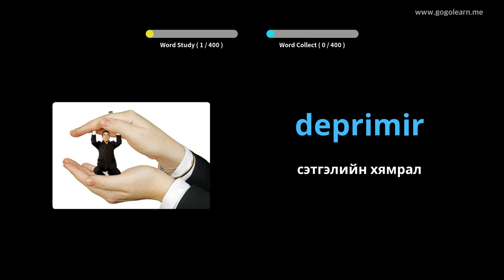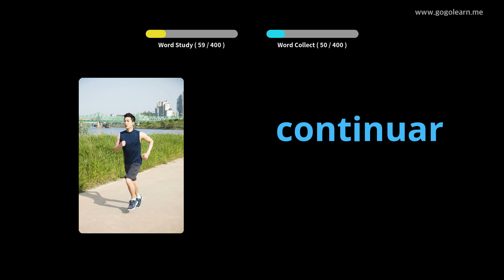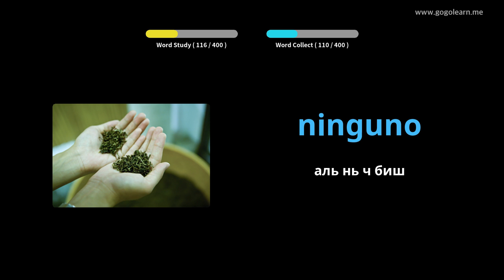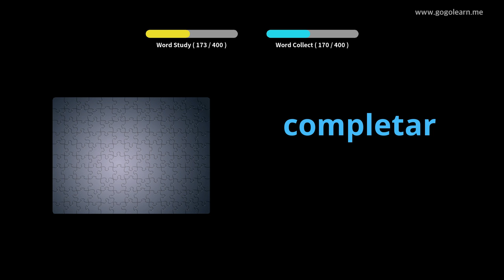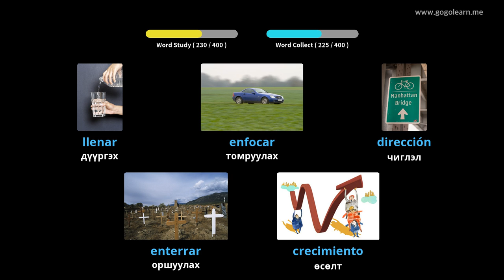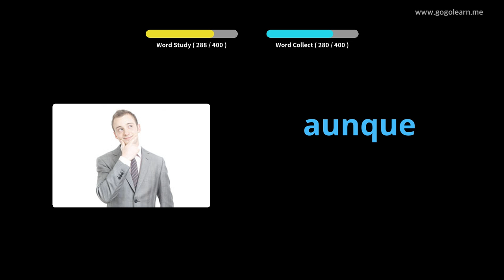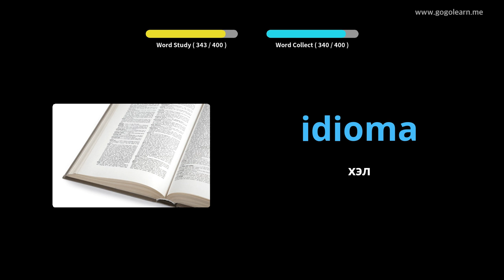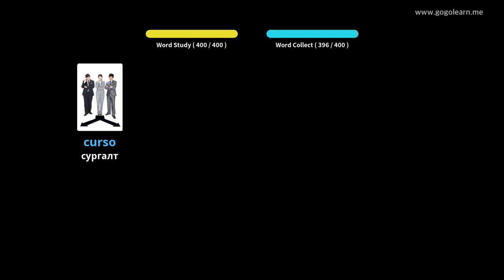Испани хэлний тайлбар толь 2-р сургууль |Golearn